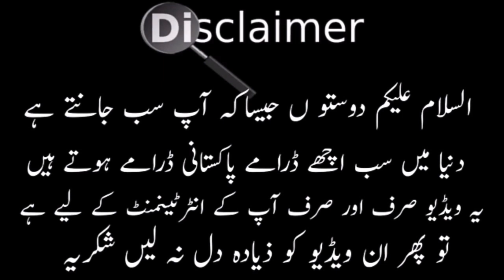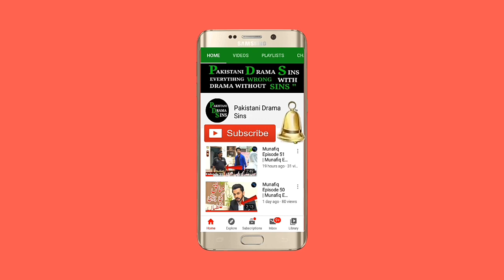Ishqiya Episode 16 | Funny Mistakes | Ishqiya Episode 17 | Ishqiya Episode 17 Promo | Ary Digital